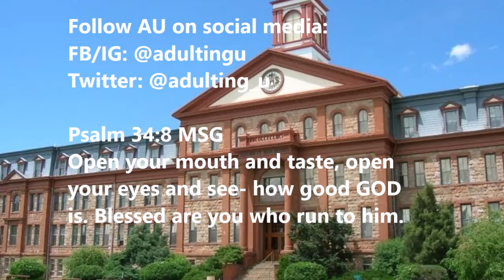How to Get Over a Break Up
Break-up is hard to do, but getting over it is even harder. Listen as Ms. A gives you 3 essential tips to help you get over your heartache.